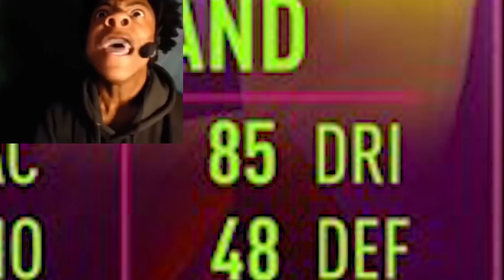RULEBREAKERS HAALAND FIFA 22.EXE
90 RULEBREAKERS ERLING HAALAND PLAYER REVIEW FIFA 22

In this video I used RULEBREAKERS Haaland and this man carried my squad... man is a whole machine